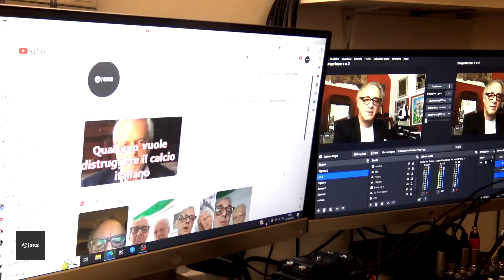Le ultime parole famose...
Una delle ultime conferenze stampa di Massimiliano Allegri. "Non ho mai posto veti..."